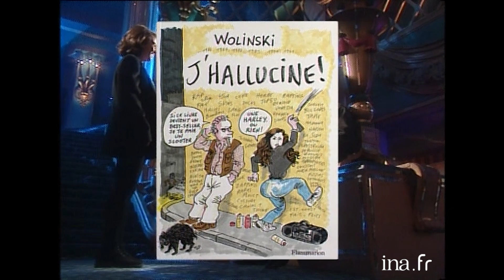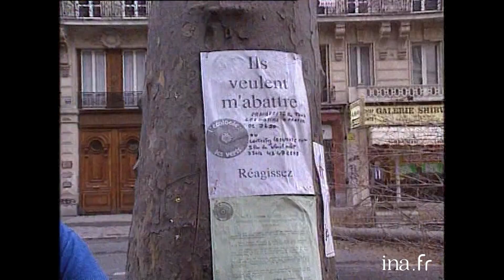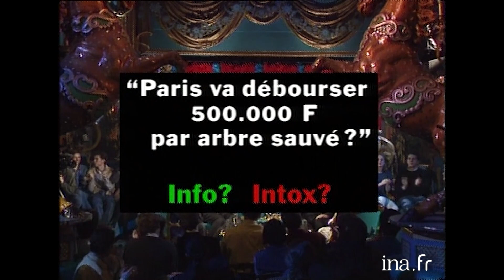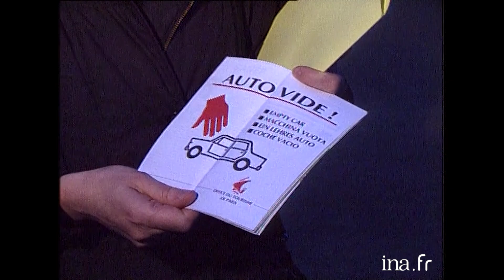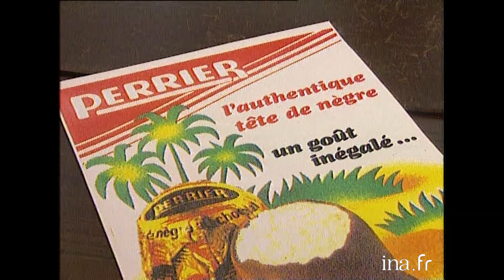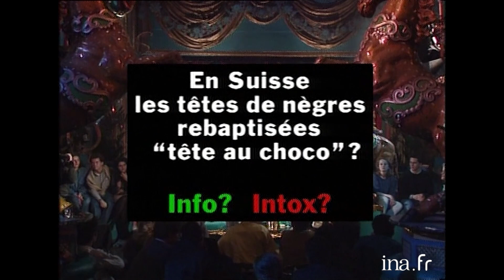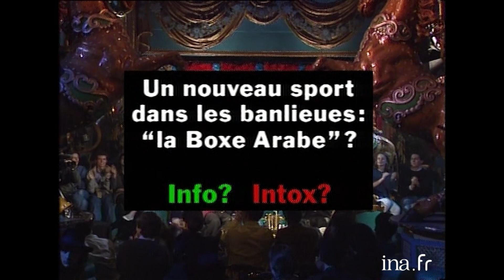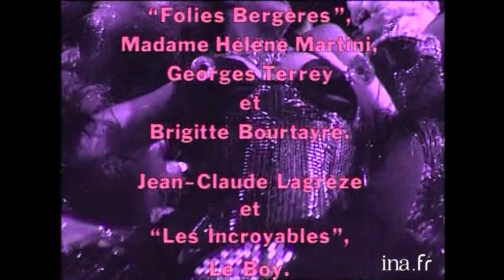Double Jeu de Thierry Ardisson : Spécial dessinateurs | INA Arditube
Thierry Ardisson reçoit eçoit quatre dessinateurs de presse : Wolinski, Margerin, Konk et Siné. Les sosies de Salvador DALI et de Vincent VAN GOGH participent au jeu "Info/Intox".
       - ᐸSTAR BY STARᐳ : Interview de Georges WOLINSKI par sa fille Elsa Angela.
       - ᐸSPECIAL DESSINᐳ : WOLINSKI répond à des questions sur sa carrière de dessinateur : son séjour au journal l'Humanité, ses 52 albums, les nombreux journaux auxquels il a collaboré.
       - ᐸINTERVIEW CHECK UPᐳ : WOLINSKI parle de ses origines, de son quotidien, de ses goûts.
       - ᐸINFO/INTOXᐳ : La municipalité de Paris verserait une prime de 500.000F par arbre sauvé aux entreprises chargées de l'aménagement de Bercy.
       - ᐸFrank MARGERINᐳ : 40 ans, auteur de la série "Lucien", grand prix du festival d'Angoulême en 92. Evoque rapidement ses débuts.
       - ᐸINT OUI NONᐳ : questionnaire indiscret sur la vie sexuelle de Frank MARGERIN.
       - ᐸINFO/INTOXᐳ : La Mairie de Paris aurait lancé une opération "auto vide", avec pose de macarons sur les pare-brise pour dissuader les vendeurs à la roulotte de fracturer les serrures quand il n'y a rien à voler.
       - ᐸKONKᐳ : Int. du dessinateur Konk, au bar. Evoque sa carrière, son séjour au Monde, au Matin de Paris, à l'Evénement du jeudi, et son goût du scandale et de la provocation qui lui a successivement fait perdre tous ces emplois. Aujourd'hui il se définit comme quelqu'un d' "infréquentable" dans le milieu, et ne parvient à faire accepter ses dessins que par Minute ou National Hebdo.
       - ᐸInformation INTOXᐳ : Un confiseur a décidé de débaptiser les "têtes de nègre" à cause de la connotation raciste du terme. Il souhaite les appeler "têtes au choco".
       - ᐸSINEᐳ : Int. de Maurice Siné, 63 ans, qui évoque ses débuts, la série "les Chats" qui le fit connaître en 58, ses engagements politiques, ses positions anarchistes.
       - ᐸZE BAFFIE CHAUDᐳ : Filmé en caméra cachée, Laurent BAFFIE racolle les passants devant le parc Monceau pour leur proposer une "passe" avec sa mère (comédienne déguisée en vieille prostituée), pour la somme de 50F.
       - ᐸANTI PORTRAIT CHINOISᐳ par Siné.
       - ᐸINFO/INTOXᐳ : Une association à Sartouville a créé la "boxe arabe" pour canaliser l'énergie des jeunes beurs.
       - ᐸINTERVIEW CONFESSIONᐳ : Siné, agenouillé dans un confessionnal, répond aux questions de Thierry ARDISSON sur la peine de mort, les tabous, Dieu, l'enfer, le paradis,...